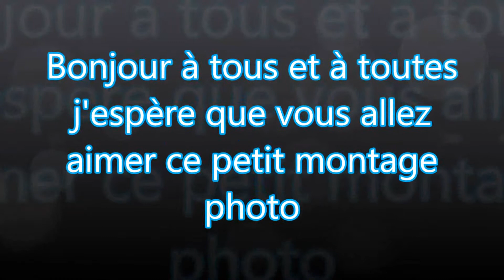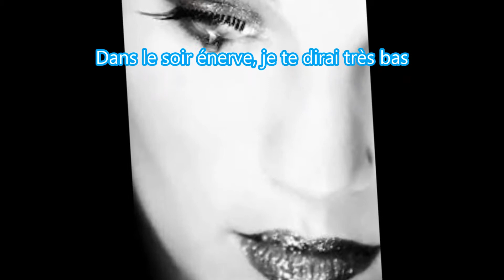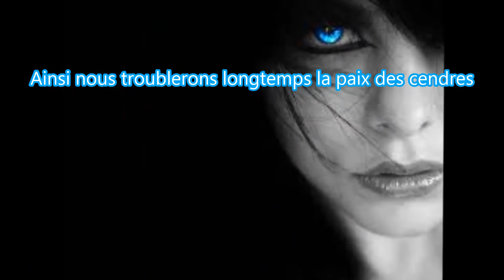Moby One of These Mornings (montage photo)